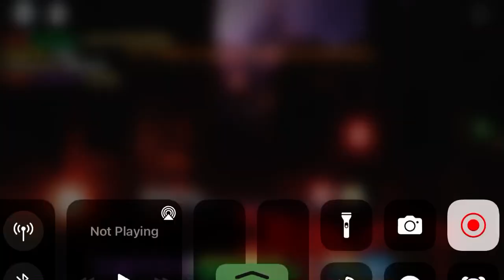Two creators in the same server?????